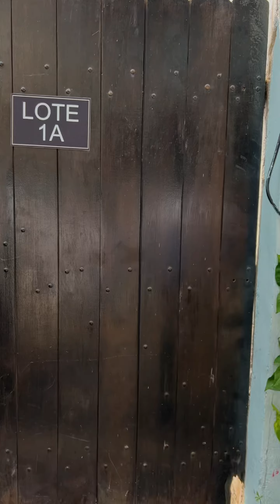Eles colocaram meu cachorro em adoção porque estou grávida e isso parte meu coração